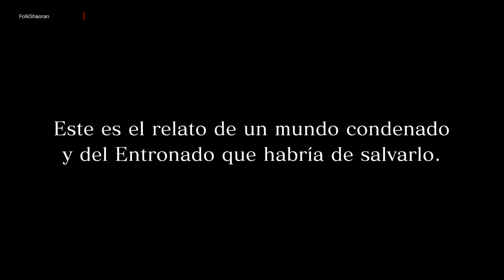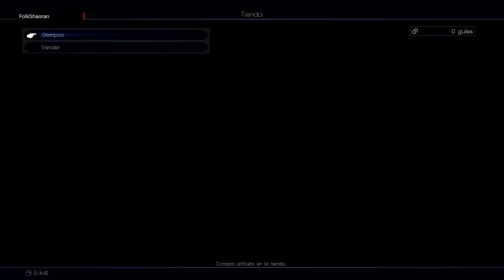Final Fantasy XV - Inicio | Aventura principal 01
Tras las escenas iniciales, tu primera tarea será empujar tu coche.